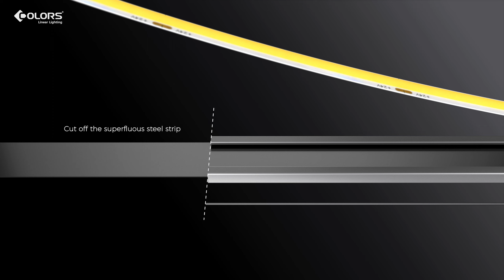COLORS installation | SKYLINE series flexible led linear lighting luminaires , how to install?